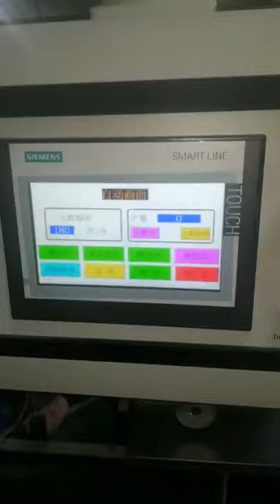High Speed Horizontal Cartoner for Soap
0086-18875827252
WeChat: